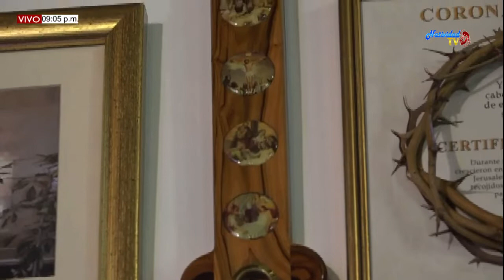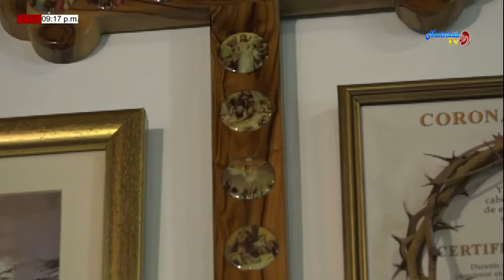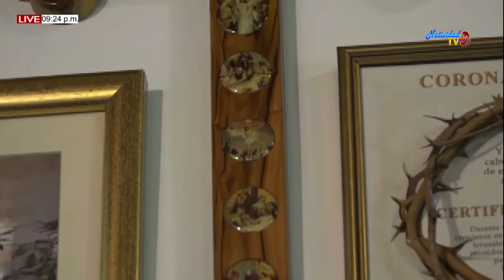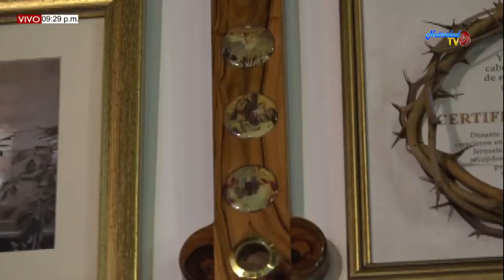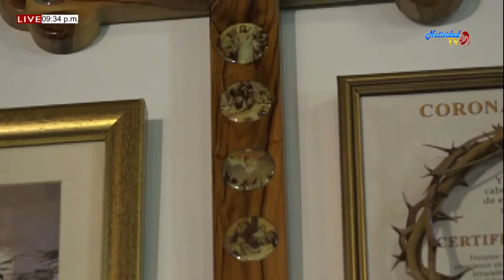SANTA EUCARISTÍA (03/12/2019) PBRO. RICARDO RAMIREZ